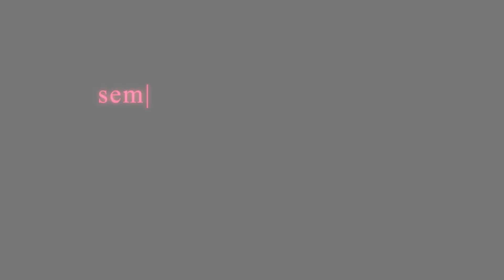Cind3Rella Band - Bulan (BTS in the studio)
Teaser Cinderella Band saat proses Recording lagu BULAN..untuk mendengarkan full Video Klip nya bisa lihat di YouTube Channel Kasela Tv atau bisa klik